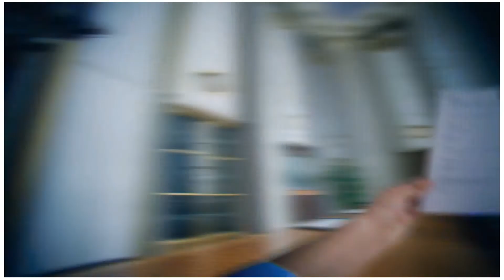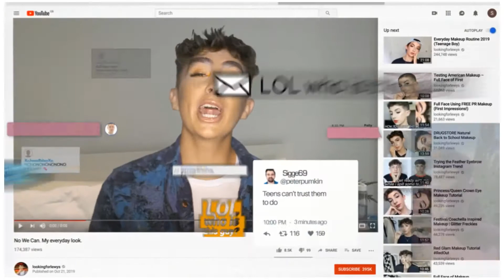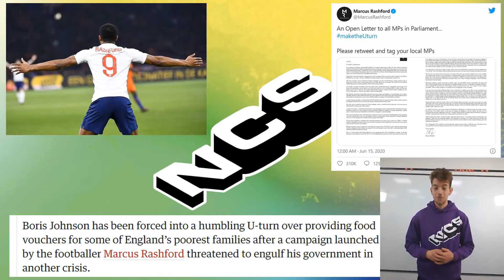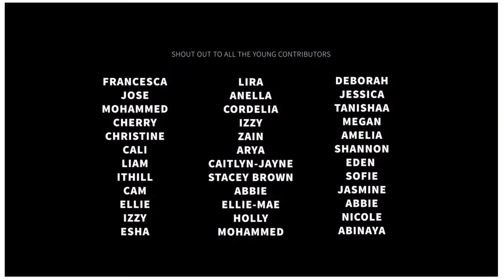NCS Autumn 2020 programme - Morpeth School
THINGS ARE A LITTLE DIFFERENT THIS YEAR
But is that going to stop us from turning 'no you can't' into 'No We Can'? Absolutely not students of Morpeth School!

A new kind of normal is coming our way, and everyone's going to need a bit of help figuring it all out so why not do your bit and get involved in our Autumn Activities before the year is out.

In this video, Killian Gallagher, tells students at Morpeth School what's involved in the Autumn half term programme and how they can sign up.